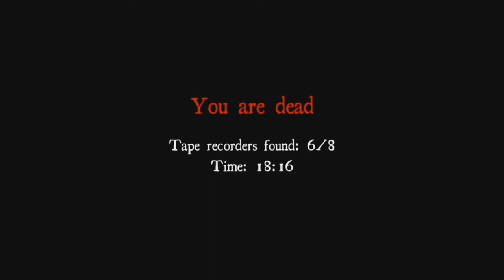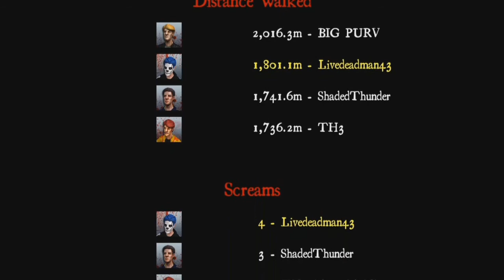Scary games with friends: White noise online Ep 3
Episode 3: Today we learn two things! Me and Nick are TERRIBLE PARTNERS and that the monster really doesn't like us. Hope you enjoy!

More about the game: experience a fully cooperative horror experience like never before!

More content, more terrific experiences! Gather up to 4 adventurers and explore the eerie locations while avoiding the mysterious monster. Will you survive the trip?

On White Noise Online, a team of up to 4 investigators has to explore an area looking for clues, while avoiding being devoured by a supernatural creature. Will you be able to uncover the truth behind the mysterious events?

The game takes the idea of simple, accessible horror behind Slender and evolves it further to adapt it to a cooperative environment.

Designed from scratch to offer a shared horror experience, White Noise Online lets you live new situations, never seen before on a videogame.

'Which way?'
'Are we walking in circles?'
'Where are you, guys?'
'Behind you!'
'Wait for me!'
'I hear something!'

Are some of the sentences that resume the game experience that White Noise Online offers. You'll need teamwork and trust on your partners to take the right choices and overcome the challenges you'll face.

White Noise Online can be played solo or online, in a cooperative game for up to 4 players. It features over 15 playable characters, each one with their own perks and skills, and 6 scenarios to explore.

Another interesting feature of WNO is the replay screen, where you can check the path you and your friends followed. Once the thrilling game session is over, have a laugh while seeing how you kept walking in circles!

The game has been available for 5 months in the Xbox Marketplace, with over 350.000 players so far. It is currently placed 3rd in the Top Downloaded charts, and 5th in Top Rated.

Here the link if you would like to buy this game for Xbox 360